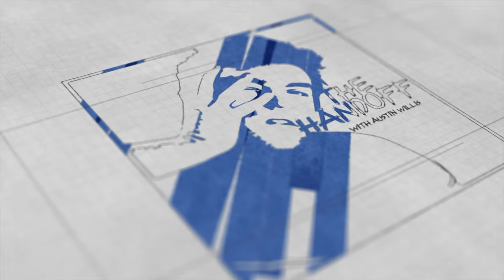Marcelo Torrealba 2019-2020 MLR Highlights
The Chilean International and Austin Gilgronis scrumhalf has made a compelling case for his first XVs cap through two stellar seasons in Major League Rugby.